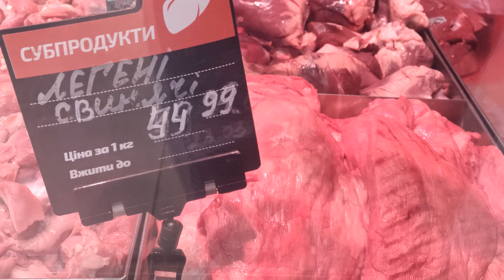Цена на субпродукты в Велмарт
Обзор цен на субпродукты в Велмарт